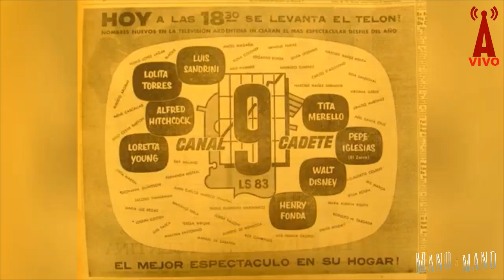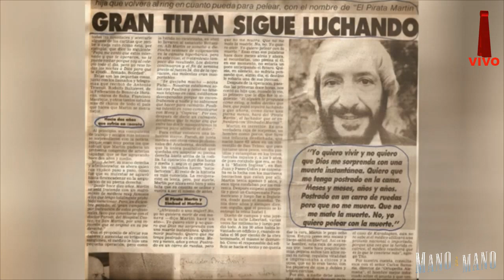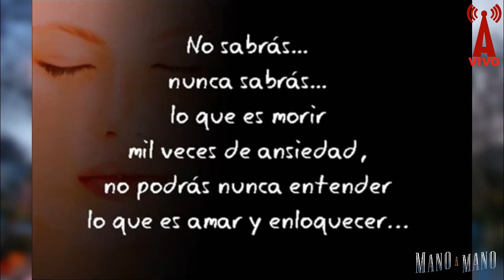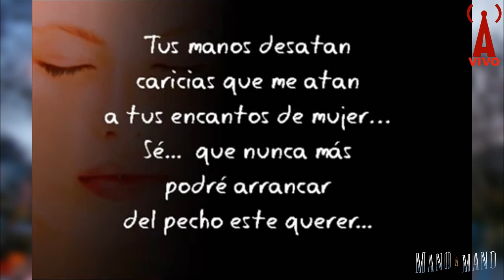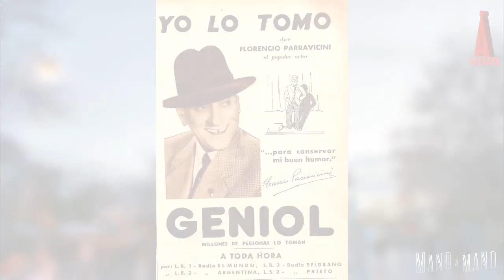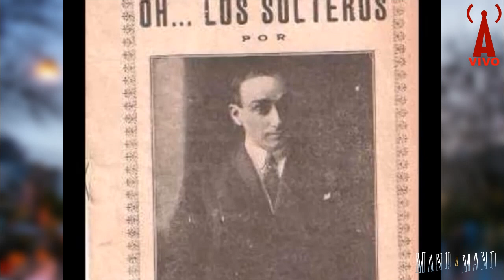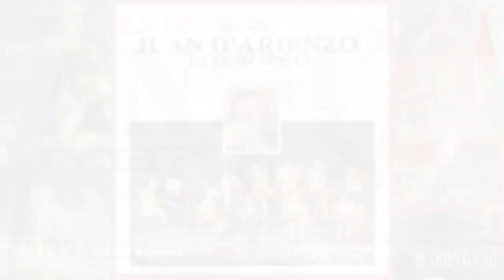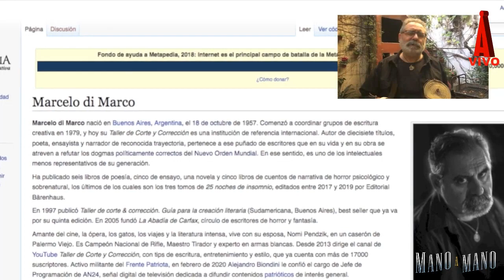TITANES en el RING, la biografía de MARTIN KARADAGIAN y de FLORENCIO PARRAVICINI - Mano a Mano #32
En esta emisión de Mano a Mano, Héctor Jaime nos acerca tres versionados de "Mano a Mano", el famoso tango que da nombre al programa.
Además, los inicios y biografía de Martín Karadagian: luchador y creador del famoso espectáculo televisivo Titanes en el Ring.
Por último, un acercamiento a Florencio Parravicini, actor, comediante y guionista de cine y teatro. Héctor nos hará un repaso por su historia, acompañado de las mejores piezas de la época.

Prendete al tango en Mano a Mano, en su NUEVO HORARIO, todos los jueves a las 22:00, en @RadioTV AN24